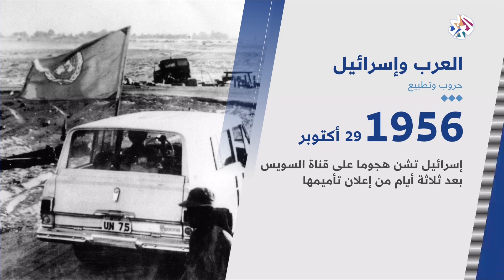تاريخ الحروب والاتفاقات العربية مع إسرائيل | أخبار العربي